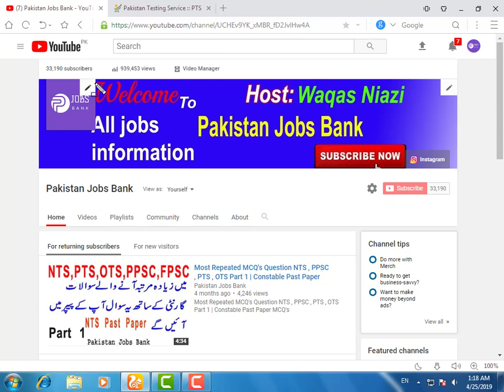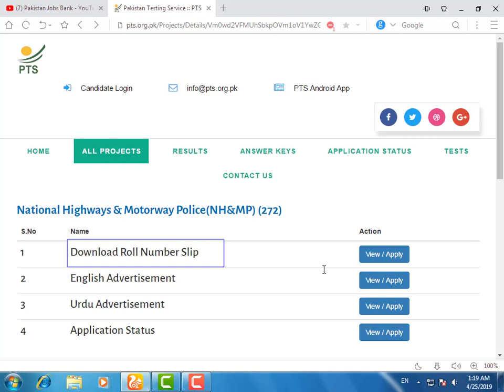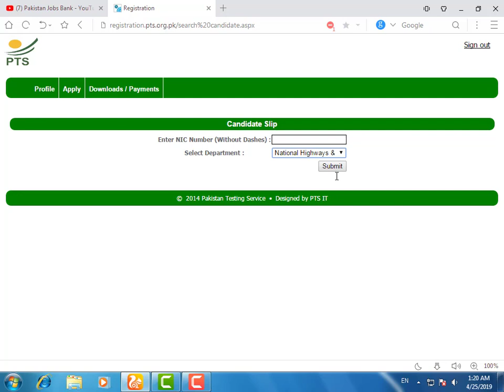Junior Patrol Officer Roll no Slip and Test date announced || pakistan jobs bank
Most Repeated Short Question in PPSC,FPSC,NTS,OTS,PTS

Islamic Studies